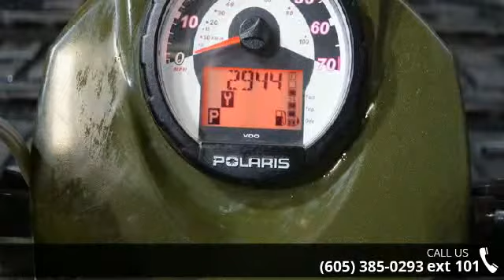2008 Polaris Sportsman 500 H.O. - Vern Eide Motoplex - V...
For Sale in VE Motoplex, SD 57107

2008 Polaris Sportsman 500 H.O.  Condition: Used Mileage: 2940 Exterior Color: Green Stock: #263002